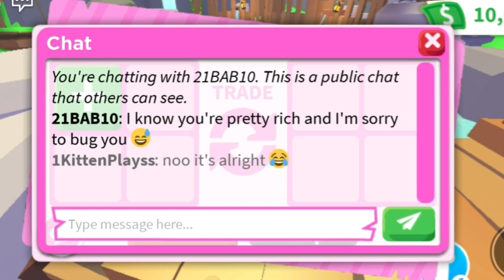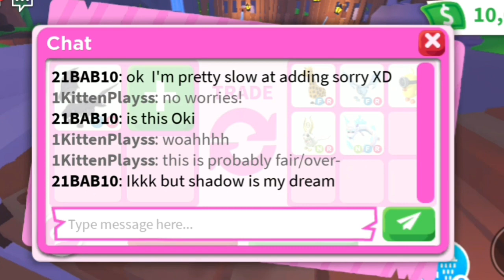They OVERPAID SO MUCH For Their DREAM PET... 😱🔥